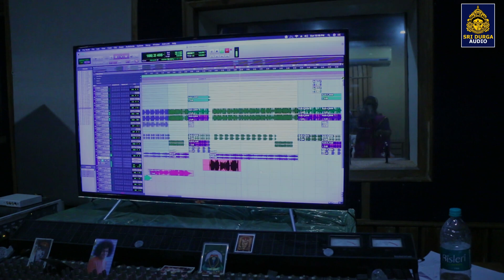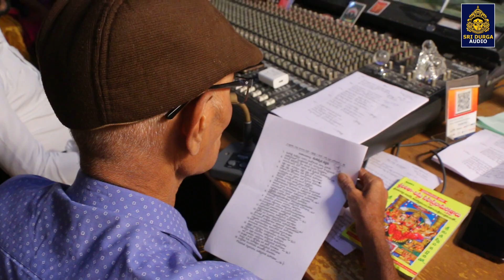Manidweepa varnana l మణిద్వీప వర్ణన l manidweepa varnana slokas l Bhakti Songs l SriDurga Audio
Title: Manidweepa Varnana
Singer: Sri Ramachandra Murthy
Singer: Lasya Mayuka
Lyrics: Traditional

Producer: Nanna Ravibabu
Music On : SriDurga Audio

manidweepa varnana slokas
popular manidweepa varnana song
new manidweepa varnana slokas
#2024 trending manidweepa varnana slokas
manidweepa varnana song trending song
manidweepa varnana devotional song
bhakti songs
మణిద్వీప వర్ణన
మణిద్వీపవర్ణన సాంగ్
మణిద్వీపవర్ణన స్లోకస్
మణిద్వీపవర్ణన 9 సార్లు
manidweepa varnana 9 times popular song
manidweepa varnana in telugu
everyone must listen to this song
manidweepa varnana song with telugu
sree manidweepa varnana divine song
manidweepa varana 2024 new song
most popular trending manidweepa varnana
#2024 trending song
most popular trending song
top search song
most viewed popular trending song
మణిద్వీప వర్ణన సాంగ్
manidweepa varnana stotram
manidweepa varnana
manidweepa varnana song
ammavari songs in telugu
ammavari songs
ammavari songs telugu
songs in telugu
songs telugu
gana gana gantalu durgamma song
gruhalaxmi serial today
ammavari patalu
#2023 ammavari telugu devotional songs
#2023 ammavari songs telugu
మణిద్వీప వర్ణన
మణిద్వీపవర్ణన భక్తి పాటలు
మణిద్వీపవర్ణన సాంగ్స్
manidweepa varnana telugulo
మణిద్వీపవర్ణన తెలుగులో
#2023 manidweepa varnana